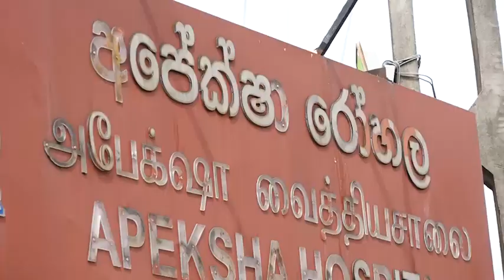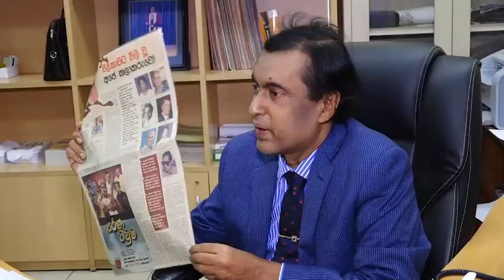ජනසුවයෙන් මහරගම අපේක්ෂා රෝහලට උපකරණ පරිත්‍යාගයක්.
දිවංගත ජනාධිපති රණසිංහ ප්‍රේමදාස මැතිතුමාගේ 96වන ජන්ම දිනය නිමිත්තෙන් ජනසුවයෙන් මහරගම අපේක්ෂා රෝහලට උපකරණ පරිත්‍යාගයක්.

දිවංගත ජනාධිපති රණසිංහ ප්‍රේමදාස මැතිතුමාගේ 96වන ජන්ම දිනය නිමිතිකොටගෙන සජිත් ප්‍රේමදාස මහතාගේ සංකල්පයක් මත දිවයින පුරා ක්‍රියාත්මක 'ජන සුවය' ව්‍යාපෘතිය හරහා තවත් රෝහල් උපකරණ පරිත්‍යාගයක් සිදුකෙරේ. ඒ අනුව ජනසුවය හරහා සිදුකරන සමාජ සත්කාර වැඩසටහනෙහි අටවන පියවර මෙය වන අතර මිලියන 5.2ක් වටිනා Fully Automated 5P-ART Haematology Analyzer යන්ත්‍ර 1 හා Immiuno Analyzer යන්ත්‍ර 1 යන අත්‍යාවශ්‍ය රෝහල් උපකරණ අද මහරගම අපේක්ෂා රෝහලට පරිත්‍යාග කෙරේ.

මීට පෙර 'ජනසුවය' ව්‍යාපෘතිය හරහා පියවර හතක් ක්‍රියාත්මක වූ අතර සුවහසක් රෝගීන්ගේ සෞඛ්‍යමය සුරක්ෂිතභාවය උදෙසා මේ වනවිට රු.15,975,000 පමණ වටිනාකමකින් යුක්ත රෝහල් උපකරණ ජනසුවය හරහා පරිත්‍යාග කර තිබේ.